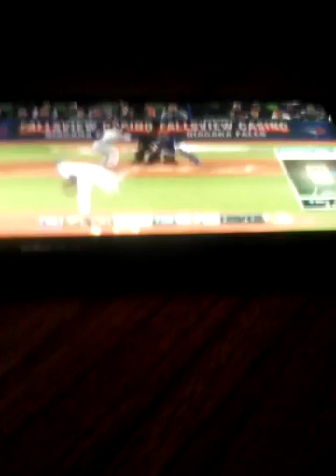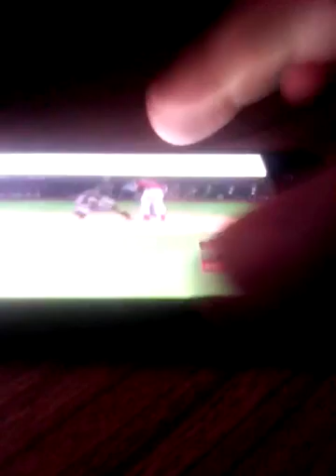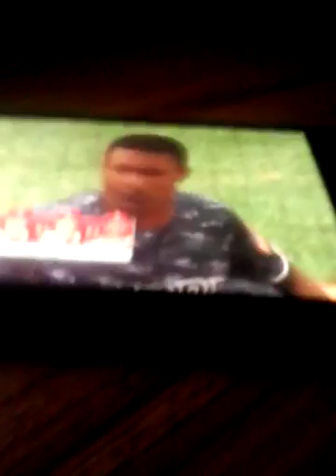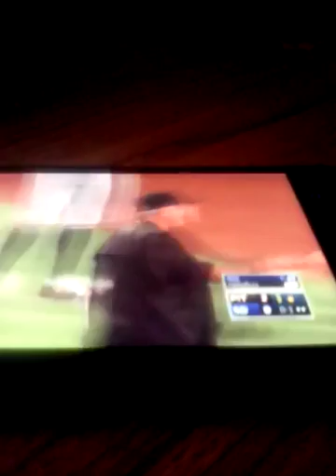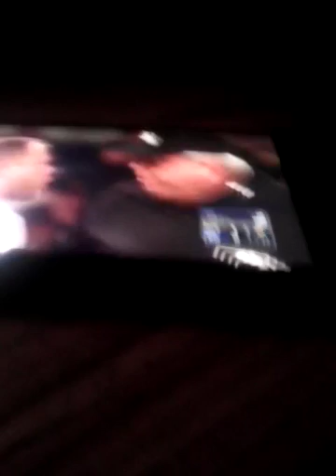Johnny reacts to mlb ejections